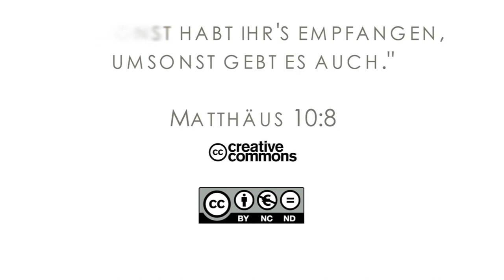16Q01 / 09-00 Rebellion and Redemption